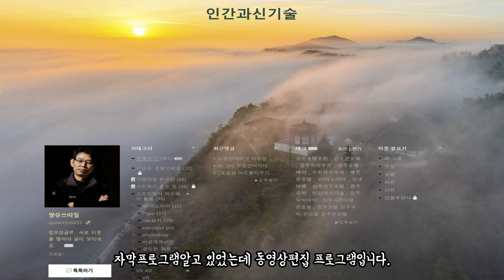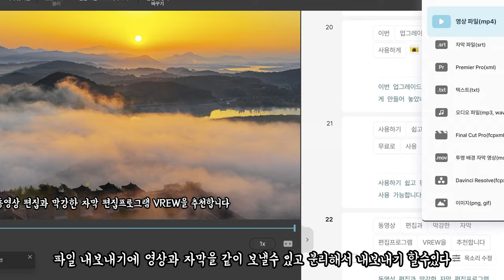무료자막프로그랩 vrew 사용법 vrew에서 동영상편집